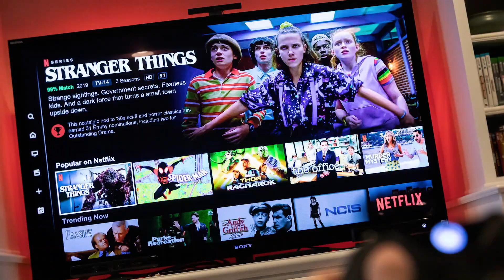Netflix Movies You Need To Watch In 2021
Everyone loves Netflix. There are endless amounts of movies and TV shows to watch that you’ll never get bored.  But that can sometimes be overwhelming with the amount of content available for us.  On today’s list, we will be talking about Movies that are coming out in 2021.